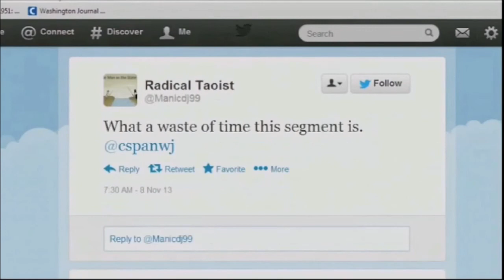Prank Calls to C-Span & Public Access TV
WARNING: Stupid prank calls and profanity that some viewers may find disturbing and tasteless.  If you have a low tolerance for stupidity, you are recommended to proceed no further.
Not suitable for persons under the age of 15.

 No, I am none of these callers. Just compiled them.